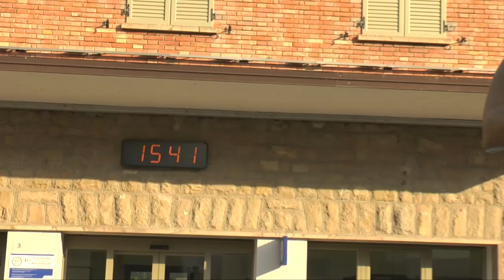Fontana di Ontani a Vergato - Nuovi atti vandalici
Secondo atto vandalico con la solita materia prima...la merda. Sotto le telecamere un nuovo "attentato" alla fontana del maestro Luigi Ontani